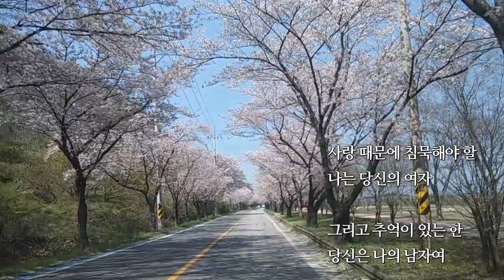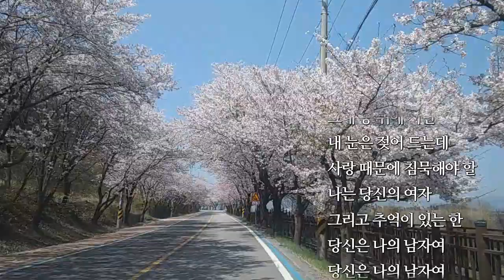소팔토색소폰 소프라노 48번째 " 애모" 김수희 , 구례벚꽃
버든소프라노
윈앨프반주기